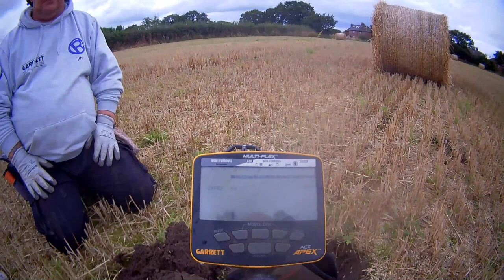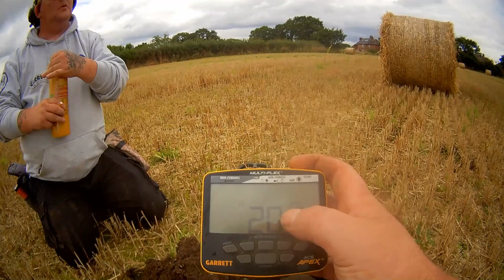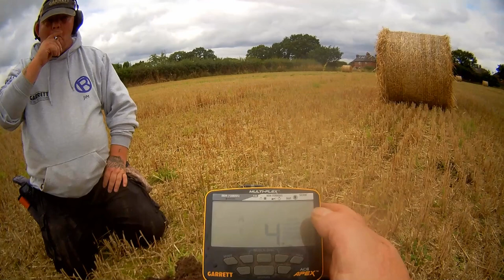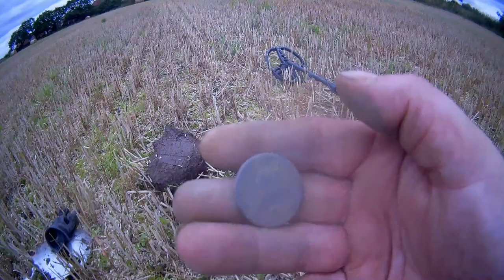metal detecting UK [Out with the Garrett AT pro & the APEX]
Out metaldetecting with the Garrett ATpro & the Apex, I would like to thank you all for your kind words and the support you have given me over the last couple of mouths